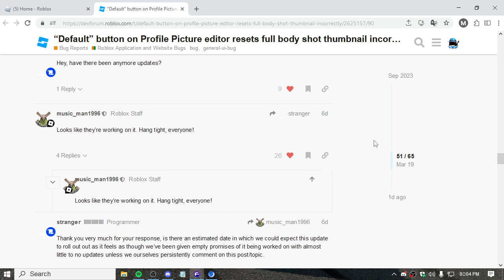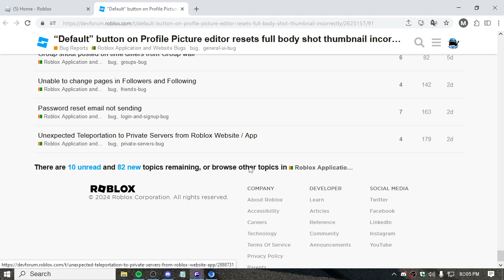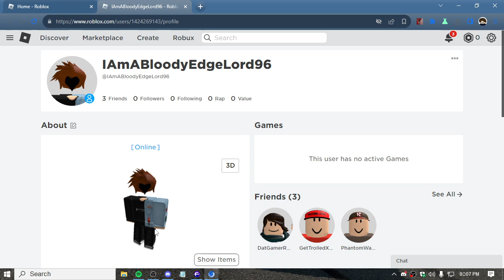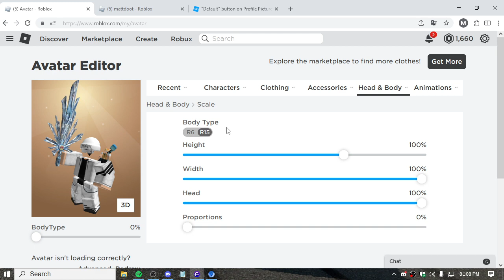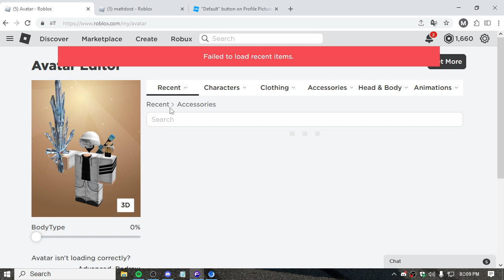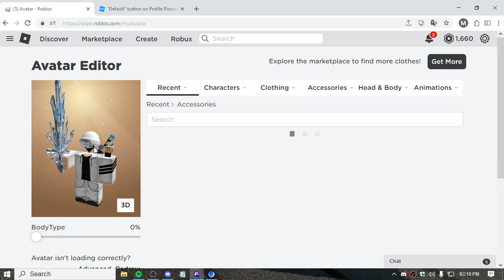this roblox bug annoys me